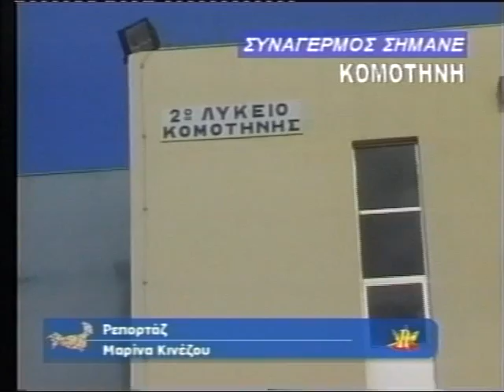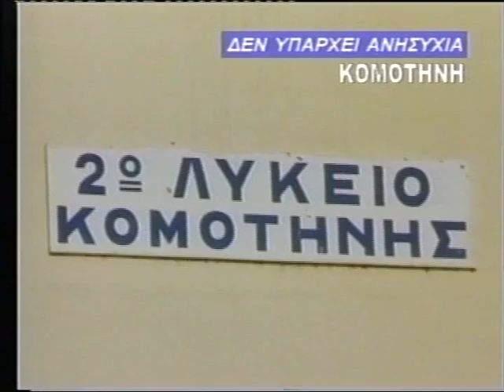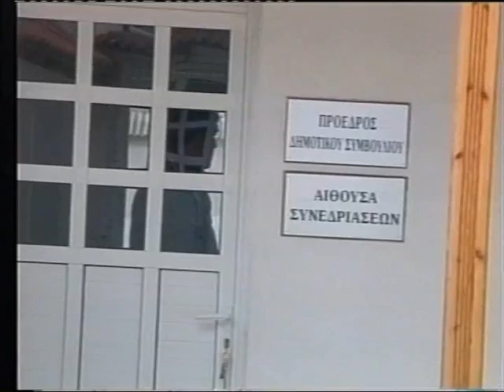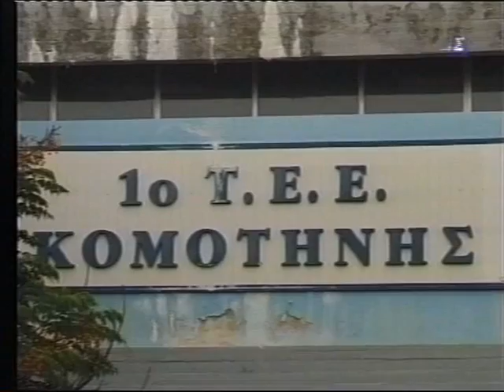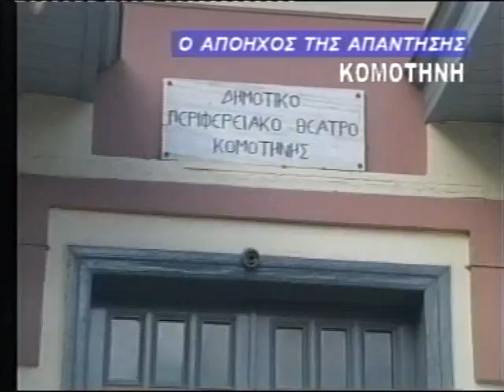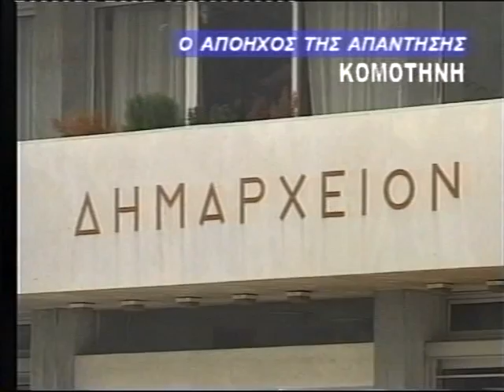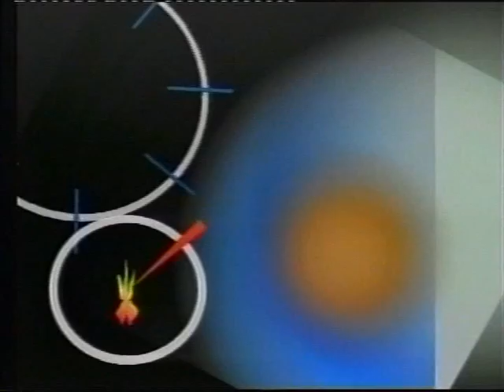ΕΙΔΗΣΕΙΣ 13 11 03 ΜΕ ΒΡΟΥΖΕΛΗ Θ.